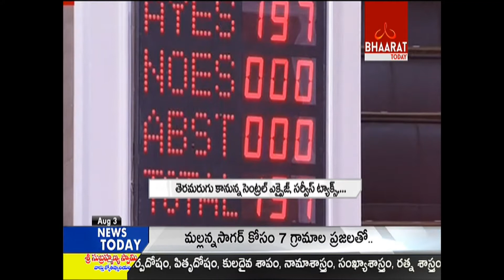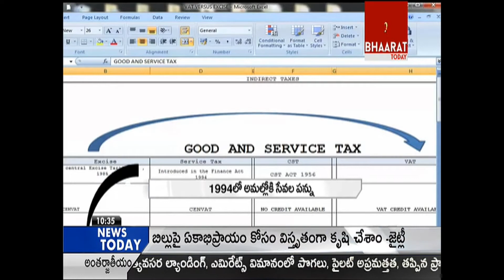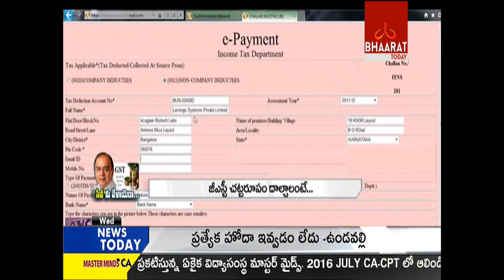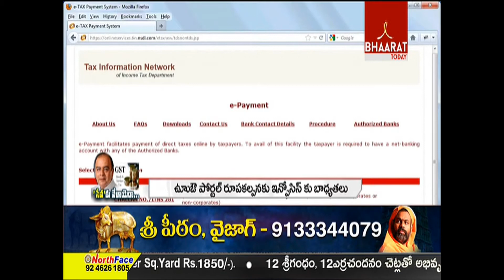GST Bill On Rajya Sabha || Big Banner || 03 August 2016 || Bhaarat Today